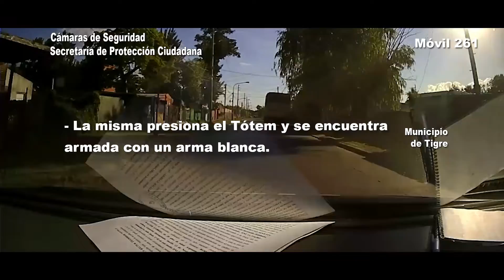Mujer utilizó un totem intercativo para denunciar violencia de generó en Las Tunas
Una mujer recurrió al dispositivo instalado en la Plaza Ramón Carrillo para alertar que su pareja la estaba agrediendo a ella y a sus hijos .Inmediatamente, agentes locales y efectivos de la Policía se dirigieron al lugar para detener al agresor.